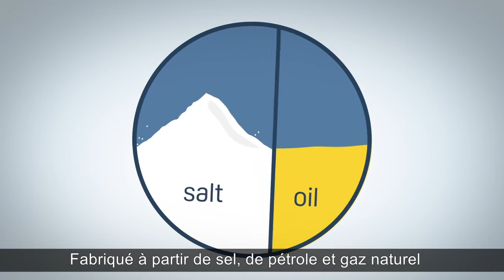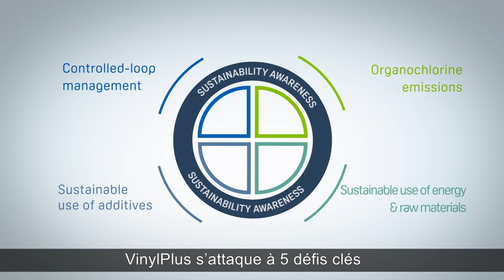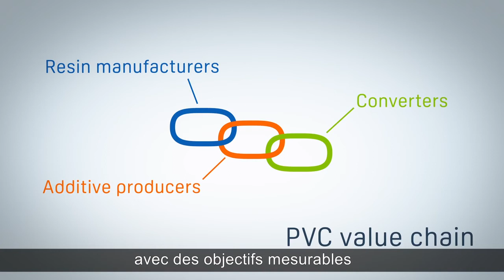Committed to Sustainable Development – French Subtitles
VinylPlus is the voluntary sustainable development programme of the European PVC industry. It aims at creating a long-term sustainability framework for the entire PVC value chain. The regional scope of our 10-year programme is the EU-27 plus UK, Norway and Switzerland.